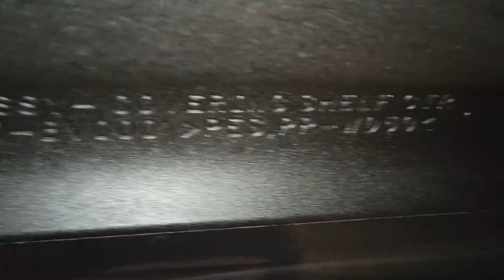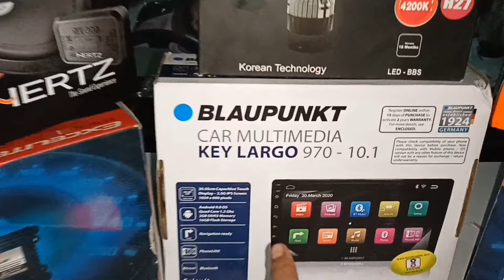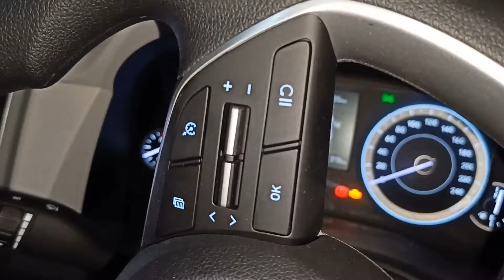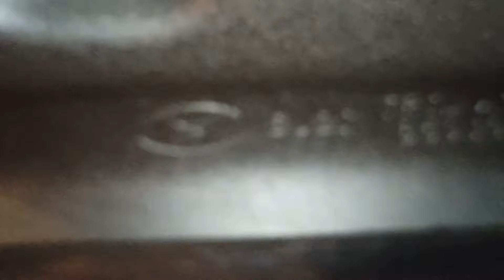CRETA E FROM HARYANA MODIFIED WITH ALLOYS,MUSIC SYSTEM ORVM WITH ORIGINAL TRIM .☎️9818935777 CLASSIC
CRETA 2020/2021 PRICE LIST 28/08/2021
हमारे पास किसी भी तरह का लेबर चार्जेस अलग से नहीं है।

SIDE MIRROR FOLDING KIT WITH TRIM 18500( FOR 2021 NEW EDITION)

ORIGINAL PARCEL TRAY 1900
ORIGINAL FRONT GRILL 10500
ORIGINAL FOG LAMP 1500(+800RELY+100 AIR SCOOB+100COUPLER EXTRA)
ORIGINAL SUNGLASSES HOLDER 4000(+400 WIRE EXTRA)

ORIGINAL STEERING WHEEL CONTROLS 1666+731WIRE

ORIGINAL DOOR WIZER 1200
GALIO DOOR WIZER 800

Carome handle 500 cnleage
Carome handle GFX 800

SIDE MIRROR FOLLOWING KIT FOR EX  MODEL10000 WITH REPLACEMENT OF OLD MIRROR WITHOUT EXCHANGE 12000

ORIGINAL 17'ALLOY wheels set of 4 pc with 4 pc hub cup#32000
Android-8000 2gb
SONY XAV (with gst bill)+ FREM+coupler(extra)

ORIGINAL SIDE FOOT REST 14000 WITH INSTALLATION

Front and rear diffuser-6500
Door visor chrome line-900
Lower garnish-800
ORIGINAL inner carome handle 2600 SET OF 4 PC

Side biding chrome-1800

Mirror chrome-450

ORIGINAL DIGGI PATTI 1000

Handle catch chrome-650
Dikki matt-1500

ROOF RAIL 3000 ORIGINAL TYPE
Steering wrap-1500
Matt-4d -5d -7d -1300/1700/2500
Flooring-1800
Flooring DIMOND CUT-3000
Speaker- on your requirement

Seat cover-
3500 classic
8500autofoam
12000 DOLPHIN
Camera for DHO4-2000BLAUPUNKT
DH05 -2500 BLAUPUNKT
Damping-600 vibrofilter/ 800 CTK per sheet/1000Dr artex

Note- NO EXTRA LABER COST
ALL PRICES ARE WITH INSTALLATION.
FIXED PRICE 🙏

Thanks 🙏